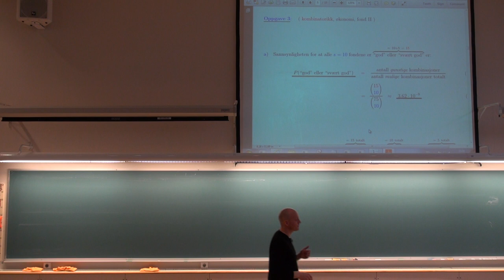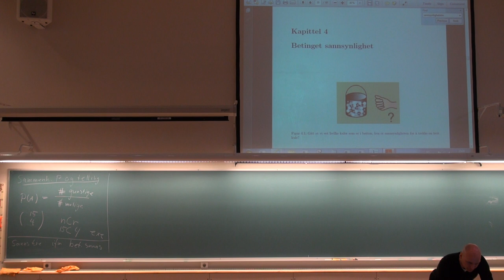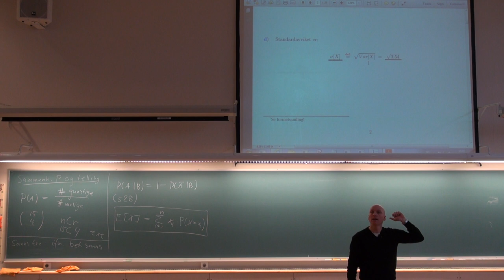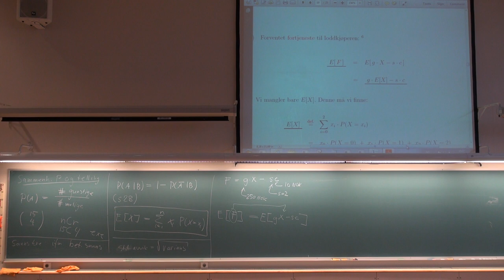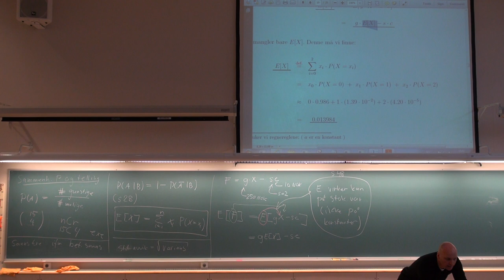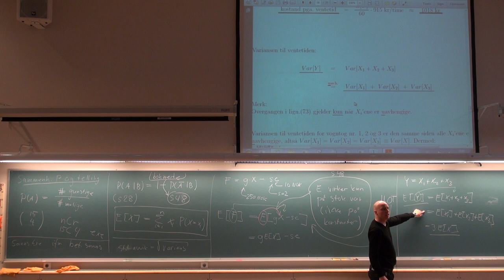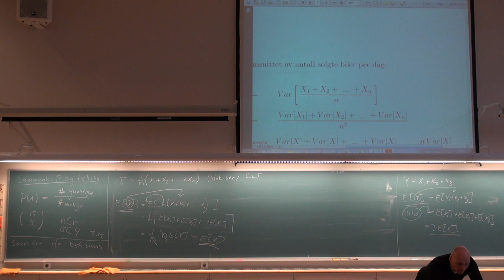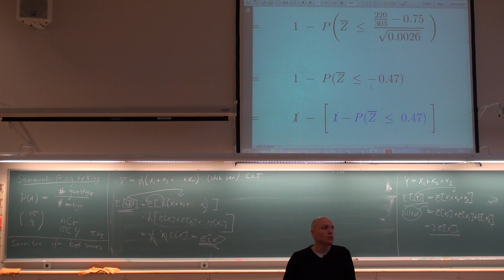726 Forelesning, (2. mai 2013)